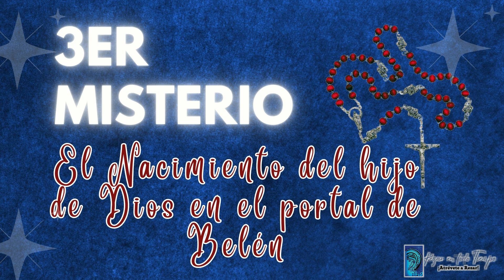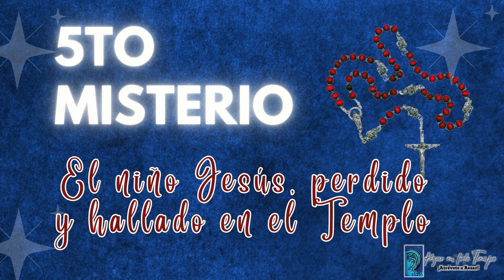SANTO ROSARIO DE HOY, LUNES 11 DE SEPTIEMBRE 🌹MISTERIOS GOZOSOS🌹, 💖Rosario a la Virgen María.🌹